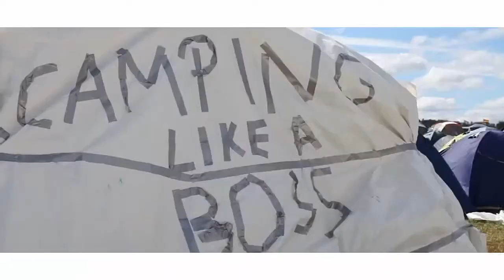Southside 2013 | Highlights (offiziell) [HD]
Das Southside Festival 2013 | Highlights!

Viel Spaß!